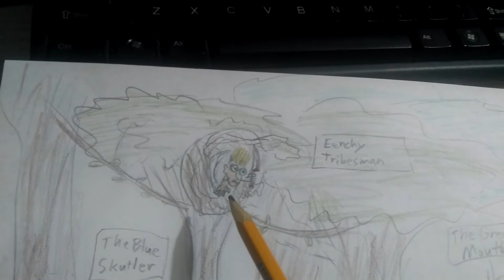Adalts you can do this imagination thing.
Strange creches and talking about them.